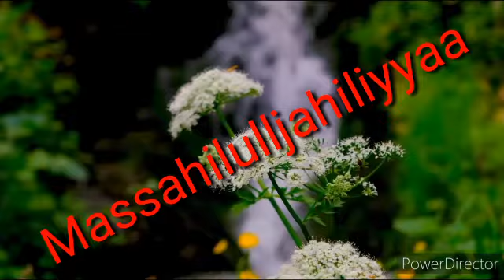DARSI 7ffaa Massahilulljahiliyyaa Sheikh Mohammed Wadoo